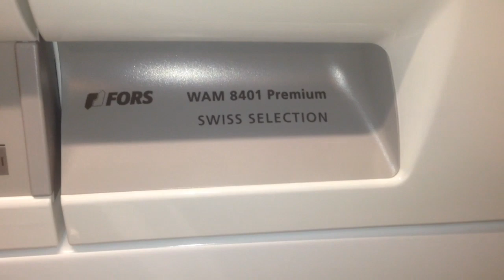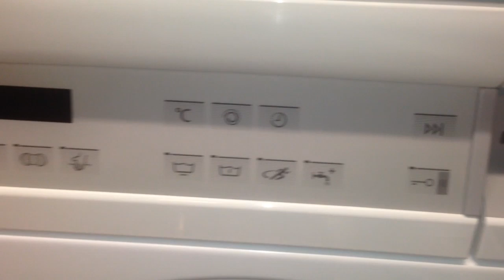Fors Waschmaschine ersetzt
nach 16 Jahren und 11`000  Betriebsstunden wurde eine Reperatur zu teuer, darum haben wir eine neue Fors Maschine gekauft, baugleich mit V-Zug Maschinen, zu 100% in der Schweiz hergestellt ( man glaubt es kaum)!!